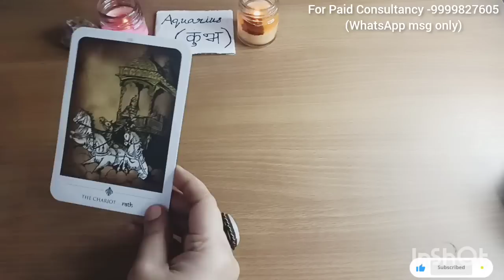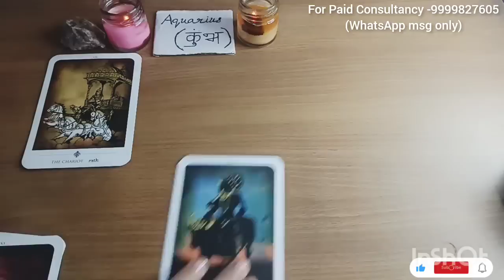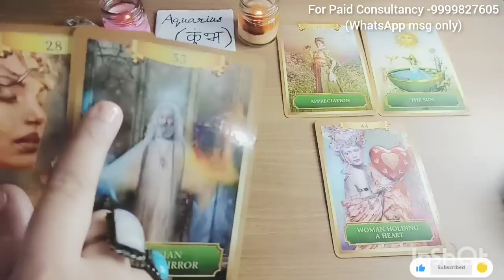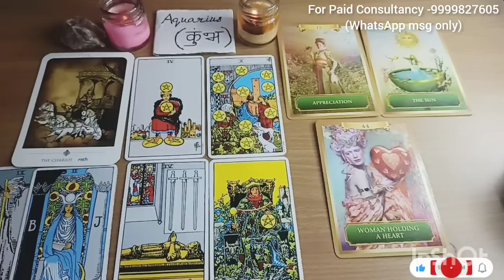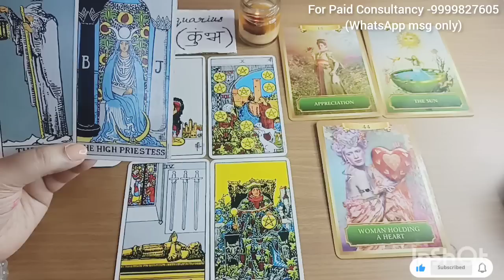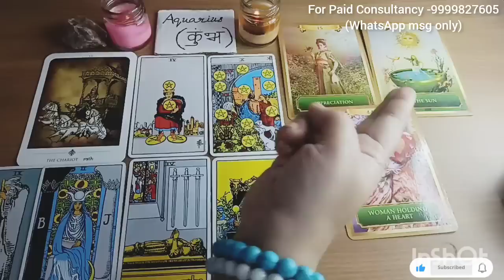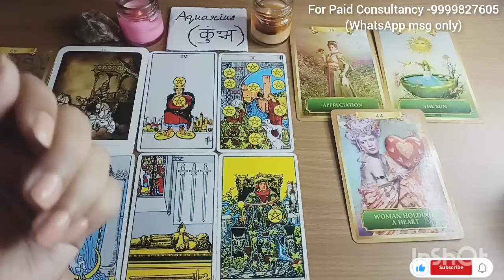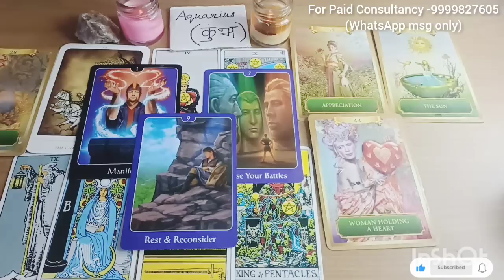AQUARIUS कुम्भ राशि ♥️15-30 SEPTEMBER🕉️LOVE/CAREER /HEALTH